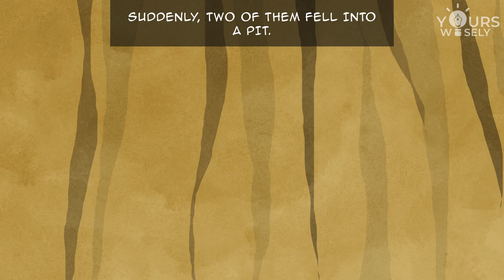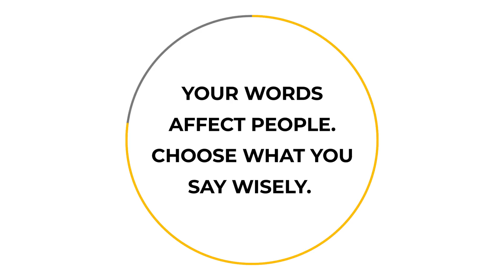Life Lessons: Be Careful of What You Say | Choose Your Words Wisely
In this life lesson video, the frogs give us a very important message. That we must be careful of what we say because our words affect others.

Have you seen our latest video yet?
'Conscious Living & Contentment | Life Lessons by Dr Janki Santoke'